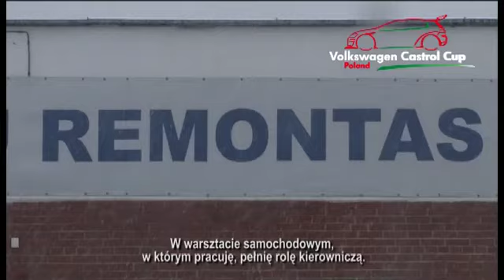Robertas Kupcikas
Robertas Kupcikas -- uczestnik Volkswagen Castrol Cup 2013

Robertas Kupcikas -- Volkswagen Castrol Cup 2013 driver